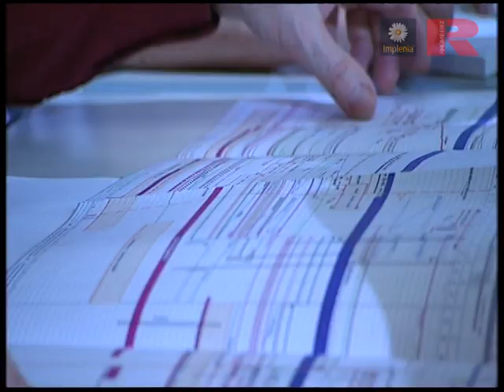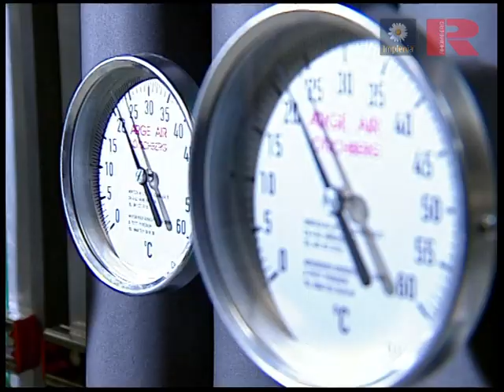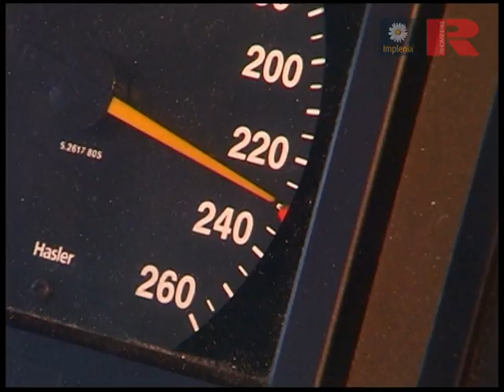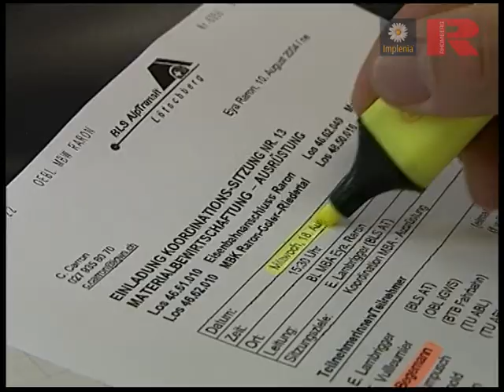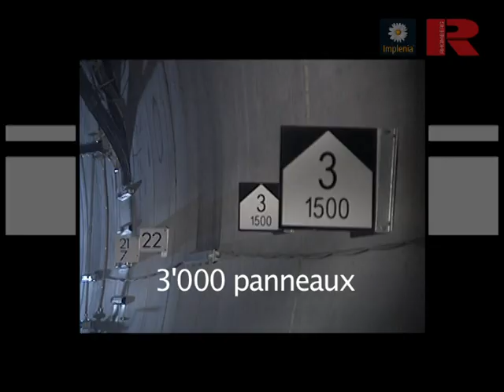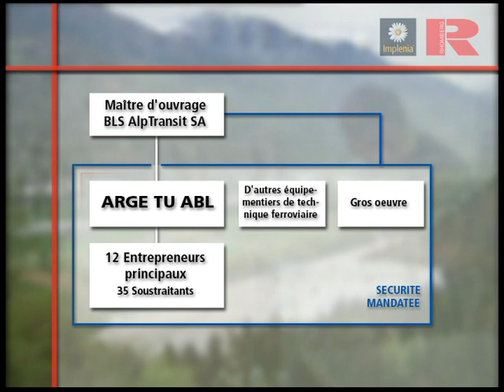L'entrepreneur total - ARGE Bahntechnik Lötschberg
Technologie et équipement ferroviaires dans le tunnel de base du Lötschberg
Le tunnel de base du Lötschberg - la première liaison ferroviaire plate à travers les Alpes - est terminé.
Grâce au professionnalisme et à l'expertise d'Implenia AG et de Rhomberg Bahntechnik AG, les systèmes d'ingénierie ferroviaire de cet ouvrage unique en son genre ont été installés dans le respect des délais et du budget.
Nous sommes fiers de cette réalisation.

2006 par Implenia/Rhomberg

Produit par:
Basler & Hofmann, Zurich